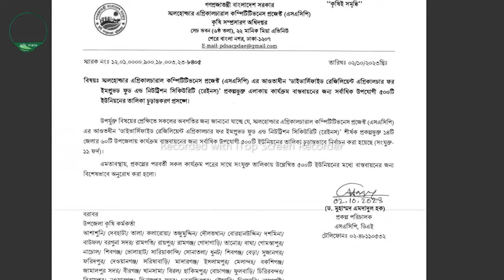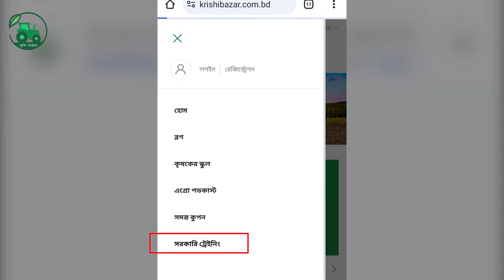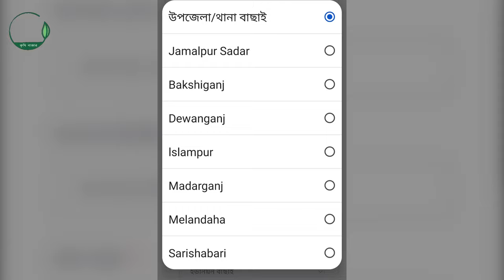খুব শীঘ্রই SACP-RAINS শীর্ষক প্রকল্পভূক্ত মেকানিকদের দক্ষতা উন্নয়নমূলক প্রশিক্ষণ শুরু হতে যাচ্ছে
সাত (০৭) দিনের এই প্রশিক্ষণ কর্মসূচিতে কোন কোন ইউনিয়ন অন্তর্ভূক্ত আছে এবং কারা অংশগ্রহণ করতে পারবেন এসব বিষয়ে বিস্তারিত জানতে ও রেজিস্ট্রেশন করতে ভিজিট করুন নিচে দেয়া লিংকে
যেসব বিষয়ের উপর প্রশিক্ষণ প্রদান করা হবেঃ
 পাওয়ার টিলার
 ট্রাক্টর
 রাইস ট্রান্সপ্লান্টার
 পাওয়ার স্প্রেয়ার
 কম্বাইন হারভেষ্টার
প্রশিক্ষণ কর্মসূচিতে যেসব সুবিধা থাকছেঃ
 থাকা এবং খাওয়ার ব্যবস্থা
 প্রশিক্ষণোত্তর সনদপত্র বিতরণ
 কৃষি বাজারে বিভিন্ন মেশিনারিজ ক্রয়ে ৫০% পর্যন্ত সরকারী ভর্তূকি।
 শুভেচ্ছা উপহার